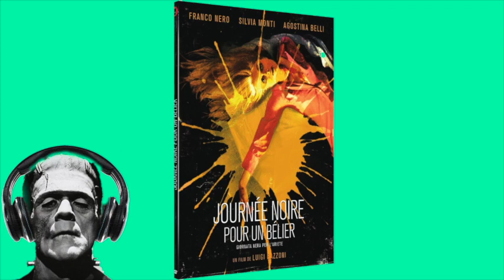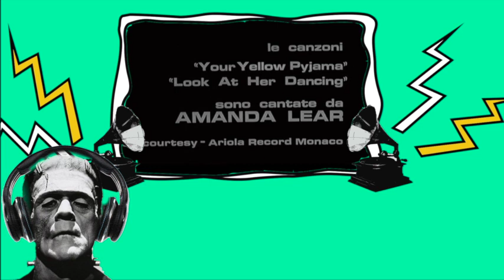L'oeil dans le rétro - Profondo Giallo - Épisode 3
Nouvel Oeil dans le rétro consacré cette semaine aux Gialli avec la sortie de L 'Affaire de la femme au pyjama jaune et Journée noire pour un bélier par Le Chat qui fume ! Enjoy !